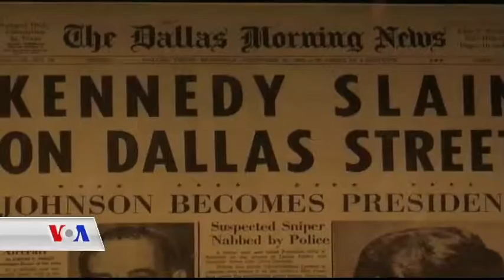گواستنەوەی دەسەڵاتی سەرۆکایەتی لە ئەمەریکا